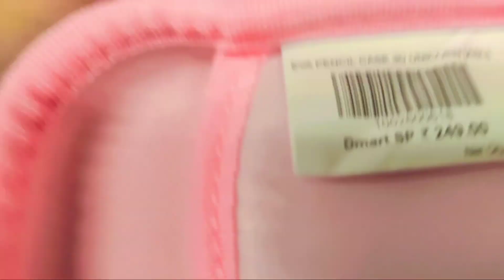Cute Unicorn Stationery Shopping 🦄|Unicorn Stationery Item's | Unicorn Stationery Mall | Mr.Sar_Hamz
mr sar_hamz

kalame Iqbal

stationary shopping

 Mr.Sar_Hamz

☝️Is video ko dekhie 👇is link ko click kar k

Erasable Doodle Book Link👇

Take a look at this hexa hub Erasable Doodle Books with 12 color Pens,14 Pages for Funny Drawing for Kids on Flipkart

Unicorn 🦄 Stationery Items shopping
unicorn box
unicorn stationary shopping challenge
personal stationary vlog
unicorn stationary collection
unicorn stationary kit unboxing
reusing drawing book review
doodle book review & unboxing

stationery unboxing
unboxing stationery
unboxing stationery
unicorn pen
unicorn stationery kit
cute unicorn stationery
stationery haul
asmr unboxing stationery
unboxing stationery asmr
unboxing unicorn
stationery set unboxing shorts
unicorn stationery personal collection
unicorn stationery haul

samayra narula official
samyra narula & family